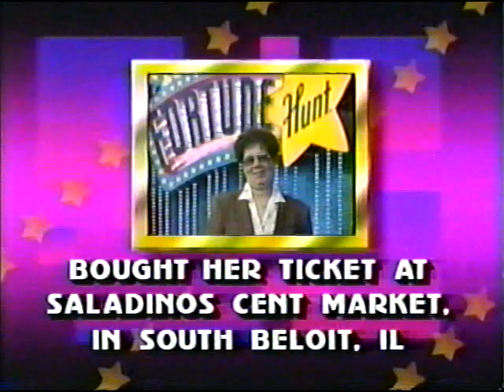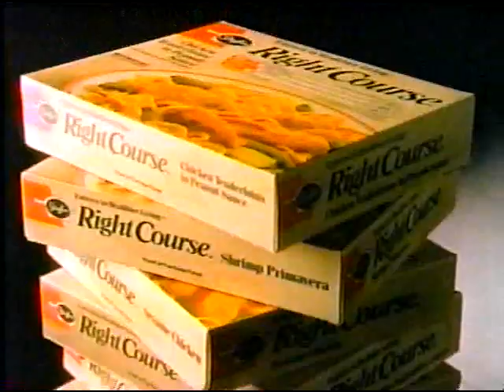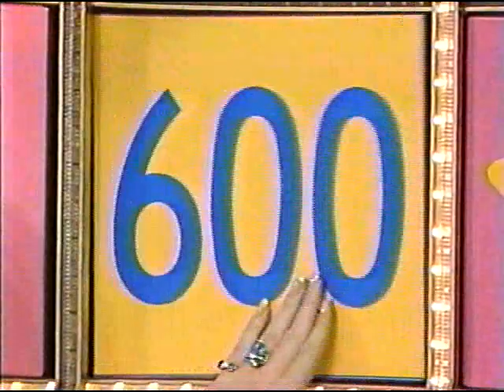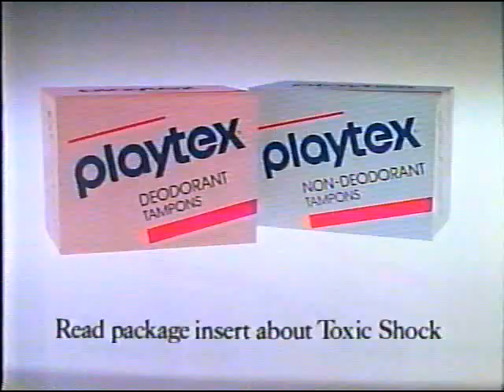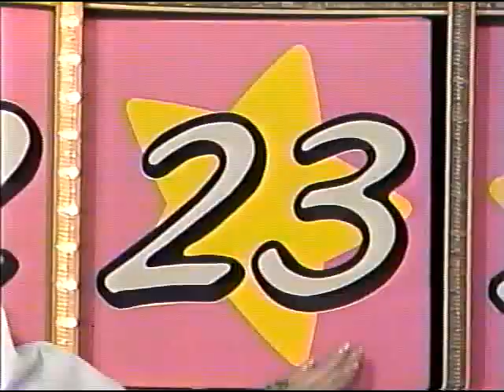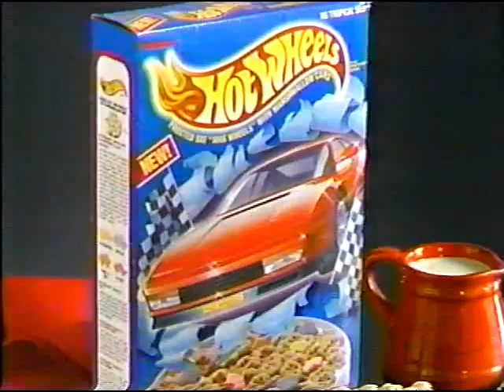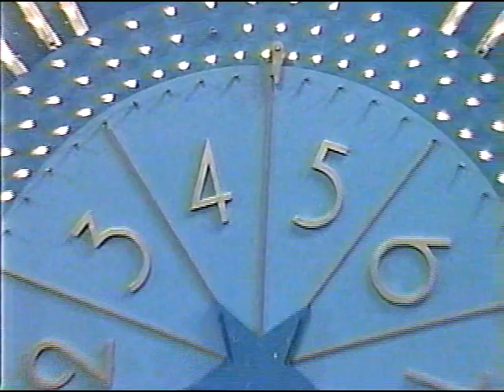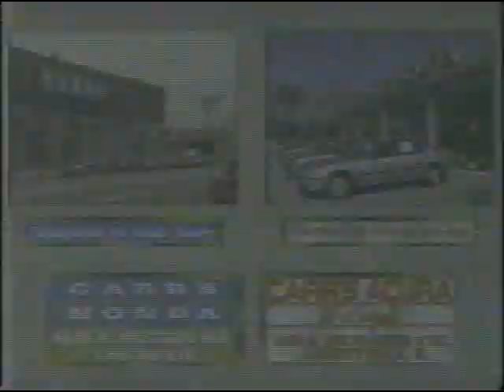Illinois Lottery - $100,000 Fortune Hunt - 4/28/90 - Della Lewis, winner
Winner: Della Lewis.
Taped April 27, 1990. Aired April 28, 1990.

Contestants:
Frank Kuta, Jr.
Eve Schoenrock
Candie Shambrook
Ellen Foley
Michael Rowe
Della Lewis